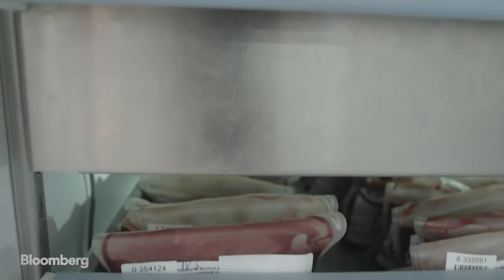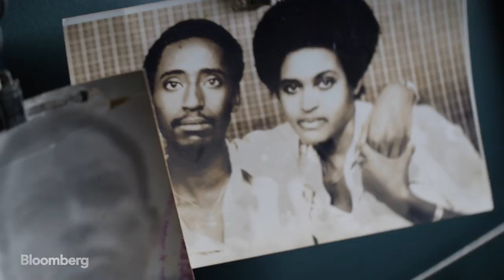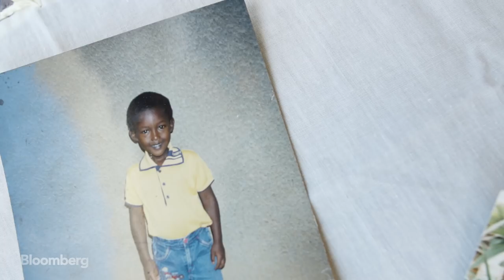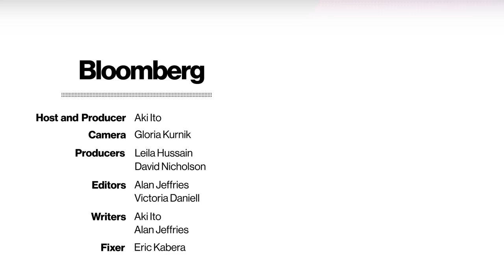The Medical Drone Delivery Pilot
One of the world's first drone delivery services is all the way in rural Rwanda, where 27 year-old Abdoul Salam Nizeyimana earns a living by launching and retrieving self-flying planes. Nizeyimana was drawn to not only the technology of his employer Zipline but also its mission: to deliver blood to remote hospitals, helping doctors save their patients' lives. Like many in Rwanda, Nizeyimana survived a harrowing tragedy to get to where he is today.

This is the third episode of "Next Jobs," a series about careers of the future hosted by Bloomberg Technology's Aki Ito.

Host, Producer: Aki Ito
Camera: Gloria Kurnik
Producers: Leila Hussain and David Nicholson
Editors: Alan Jeffries and Victoria Daniell
Writers: Aki Ito and Alan Jeffries
Fixer: Eric Kabera